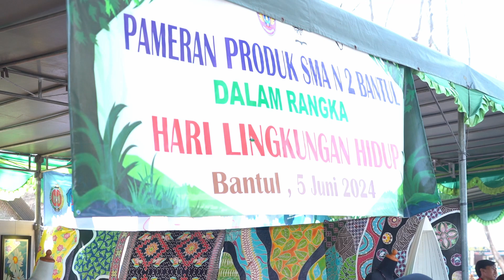Hari Lingkungan Hidup Sedunia, DLH Bantul Ajak Masyarakat Membuat Eco Enzyme | Kabar BAntul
Memperingati Hari Lingkungan Hidup Sedunia, Dinas Lingkungan Hidup Kabupaten Bantul menggelar kegiatan pembuatan eco enzyme secara massal bersama masyarakat yang dilakukan di Pendopo Pantai Goa Cemara pada Rabu (5/6/2024). Peringatan Hari Lingkungan Hidup Sedunia tahun ini mengusung tema Penyelesaian Krisis Iklim dengan Inovasi dan Prinsip Keadilan Untuk Memajukan Bantul Bersama 2025.

Dalam sambutannya kepala Dinas Lingkungan Hidup Bantul Bambang Purwadi Nugroho, S.H., M.H., melaporkan maksud dan tujuan kegiatan ini adalah guna meningkatkan kesadaran dan mendukung aksi gerakan kelompok masyarakat dalam menjaga dan melindungi lingkungan hidup, memperkuat partisipasi dan kesadaran publik dalam upaya pelestarian lingkungan, dan mengedukasi masyarakat tentang isu-isu penting lingkungan serta bagaimana agar dapat berkontribusi untuk pelestarian lingkungan.